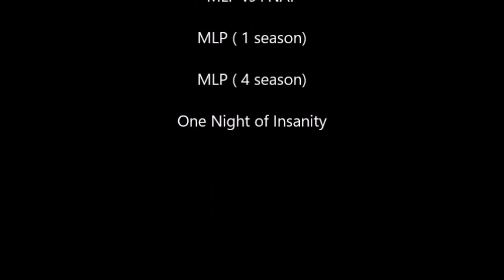Defats of my favorite MLP villains part IV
Villains Quotes :
"ROAAR!"- Predaplant ( Giant monster)

"A power I did is not able to stop me." -  Midnight  Sparkles

"HA! HA! HA!"- Juniper Montage

"You will still thank me for this, Fluttershy."- Vignette Valencia

"The Battle Has Just Began!"- Dr. Robotnik

"It doesn't matter whether or not Crystal Prep wins or loses. The important thing is we are expected to win because Crystal Prep has a reputation. And it is that reputation – my reputation – that is responsible for everything we have here."- Principal Abacus Cinch

"...…"- Burnt Freddy

"ROAAAARR!"- Hydra

"CHIFT! CHIFT!"- Flutterbat

"HA! HA! HA!." -  Painset Shimmercakes